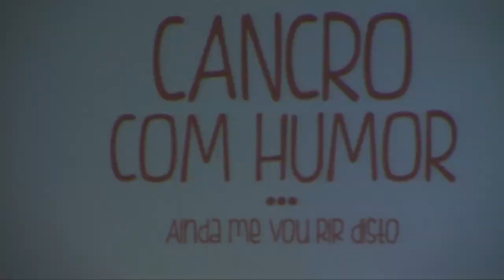Cancro com Humor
Foi apresentada na Casa da Cultura de Mogadouro a palestra "Cancro com Humor" que retrata a experiência de Marine Antunes como doente oncológica